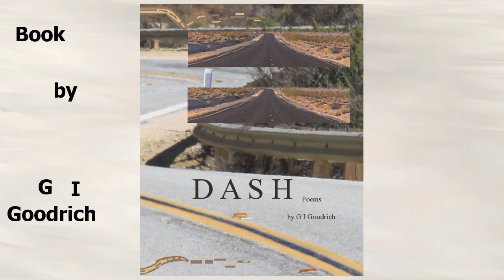"Dash" Poems by G I Goodrich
— concept:
— unspoken conversations with the reader
— This book & Ovid's Metamorphoses exist inside each other.  Neither can be complete without the other
— book of exile & journey
— Tarot: in the Major Arcana: #17 is: Star
— The poems mimic the line of sight granted by the road
— taken into consciousness from direct, honest with the physical world
— WHY AMALGAMATED WORDS?
— seamless union of self & surroundings?
— 2nd person tends to be speaking to the reader

The soundtrack for the commercial is "The Dash Suite" by I X Key!